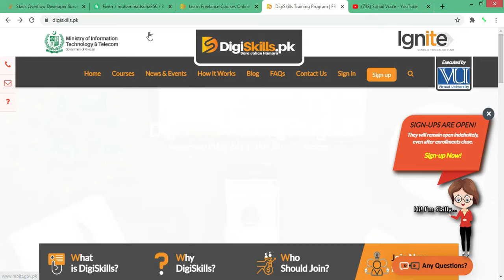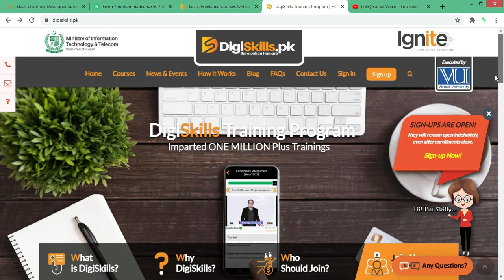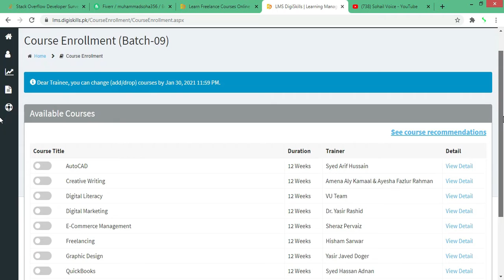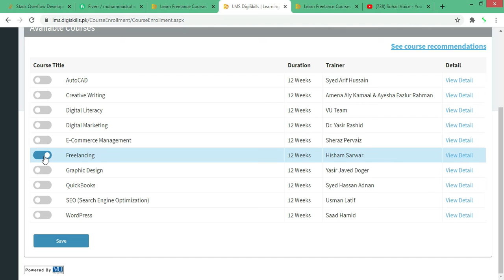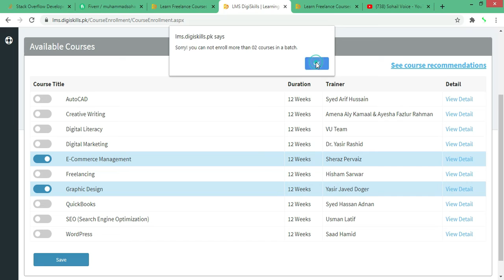DigiSkills Batch 9 Registration and Enrollment 2021 in Urdu | How to Enroll in Digiskills Batch 9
ava And MySQL - How To Insert Update Delete and Display Data in jTable [Part 2] [With Source Code]